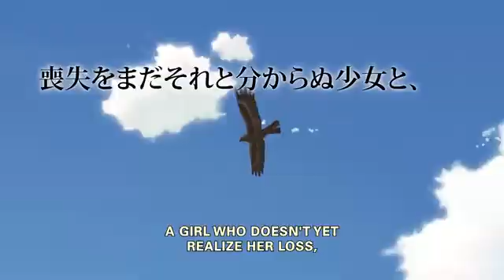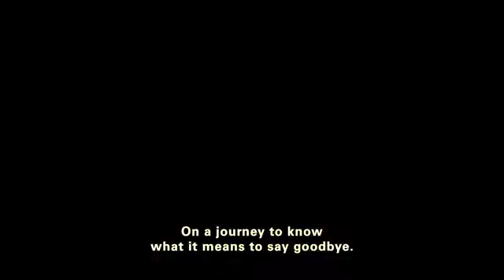1070 Reel Sisters of the Diaspora Film Festival & Lecture Series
Reel Sisters celebrates our 25th Anniversary in 2022! The Reel Sisters of the Diaspora Film Festival & Lecture Series is an annual film festival founded by African Voices magazine. Established in 1997, Reel Sisters is dedicated to providing opportunities for women of color to advance their careers in the film industry. Reel Sisters accepts films written, directed, or produced by women/non-binary filmmakers of color. Reel Sisters is the first Academy Qualifying Film Festival for short narratives devoted to women of color across the globe. Reel Sisters is an IMDb qualifying film festival.